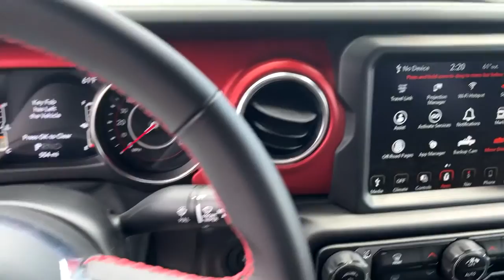2021 Jeep Gladiator Claremont, Pomona, Upland, Fontana, Rancho Cucamonga, CA ML541517D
Black Clearcoat New 2021 Jeep Gladiator available in Claremont, California at John Elway's Claremont Chrysler Dodge Jeep Ram. Servicing the Pomona, Upland, Fontana, Rancho Cucamonga, CA area.

Claremont CDJR
620 Auto Center Dr.

ADVANCED SAFETY GROUP  -inc: Advanced Brake Assist  Auto High Beam Headlamp Control  Full Speed Forward Collision Warning Plus,MOPAR SPRAY IN BEDLINER,TIRES: LT285/70R17C BSW A/T  (STD),BODY COLOR FENDER FLARES (2-PIECE),ALPINE PREMIUM AUDIO SYSTEM,BLACK CLEARCOAT,RADIO: UCONNECT 4C NAV W/8.4 DISPLAY,TRANSMISSION: 8-SPEED AUTOMATIC (8HP75)  -inc: Tip Start  Transmission Skid Plate  Selec-Speed Control,REMOTE PROXIMITY KEYLESS ENTRY,3.73 REAR AXLE RATIO,STEEL FRONT BUMPER,MOPAR ALL-WEATHER FLOOR MATS,GVWR: 6 450 LBS,LED LIGHTING GROUP  -inc: Daytime Running Lamps LED Accents  LED Park Turn Lamps  Front LED Fog Lamps  LED Premium Reflector Headlamps  LED Taillamps,BODY COLOR 3-PIECE HARD TOP  -inc: Freedom Panel Storage Bag  Rear Window Defroster  Rear Sliding Window  No Soft Top,SAFETY GROUP  -inc: ParkSense Rear Park Assist System  Blind Spot & Cross Path Detection,QUICK ORDER PACKAGE 26R  -inc: Engine: 3.0L V6 Turbo Diesel w/ESS G3  Transmission: 8-Speed Automatic (8HP75),REDICAL INSTRUMENT PANEL BEZELS,ENGINE: 3.0L V6 TURBO DIESEL W/ESS G3  -inc: ABS 4-Wheel HD Disc Brakes w/Front FNC  Auxiliary Battery  Selective Catalytic Reduction (Urea)  Non-Lock Fuel Cap w/Discriminator  Supplemental Heater  19 Gallon Fuel Tank  Stop-Start Dual Battery System  GVWR: 6 450 lbs  3.73 Rear Axle Ratio,MOPAR HARDTOP HEADLINER,8.4 RADIO & PREMIUM AUDIO GROUP  -inc: Emergency/Assistance Call  SiriusXM Traffic Plus  Alpine Premium Audio System  HD Radio  Radio: Uconnect 4C Nav w/8.4 Display  Rear View Auto Dim Mirror  For Details  Visit DriveUconnect.com  1-Year SiriusXM Guardian Trial  5-Year SiriusXM Travel Link Service  5-Year SiriusXM Traffic Service  SiriusXM Travel Link,WHEELS: 17 X 7.5 GRANITE CRYSTAL ALUMINUM  (STD),FRONT LICENSE PLATE BRACKET,AUXILIARY SWITCH GROUP  -inc: 700 Amp Maintenance Free Battery  240 Amp Alternator  Auxiliary Switches,BLACK  LEATHER TRIMMED BUCKET SEATS  -inc: Full Length Floor Console Premium Armrest  Leather Wrapped Park Brake Handle  Leather Wrapped Shift Knob  Premium Door Trim Panel  Rear Armrest w/Cupholder Seat,TRAILER TOW PACKAGE  -inc: Trailer Hitch Zoom  Class IV Hitch Receiver  Heavy Duty Engine Cooling  240 Amp Alternator,Four Wheel Drive,Locking/Limited Slip Differential,Locking/Limited Slip Differential,Tow Hitch,Power Steering,ABS,4-Wheel Disc Brakes,Brake Assist,Locking/Limited Slip Differential,Brake Actuated Limited Slip Differential,Aluminum Wheels,Tires - Front All-Terrain,Tires - Rear All-Terrain,Conventional Spare Tire,Tow Hooks,Tow Hooks,Heated Mirrors,Power Mirror(s),Privacy Glass,Intermittent Wipers,Variable Speed Intermittent Wipers,Rollover Protection Bars,Convertible Soft Top,Power Door Locks,Daytime Running Lights,Automatic Headlights,Fog Lamps,AM/FM Stereo,Satellite Radio,Bluetooth Connection,Requires Subscription,MP3 Player,Steering Wheel Audio Controls,Auxiliary Audio Input,Driver Adjustable Lumbar,Driver Adjustable Lumbar,Pass-Through Rear Seat,Rear Bench Seat,Adjustable Steering Wheel,Trip Computer,Power Windows,Leather Steering Wheel,Keyless Start,Keyless Entry,Power Door Locks,Universal Garage Door Opener,Cruise Control,Climate Control,Multi-Zone A/C,A/C,Bucket Seats,Driver Vanity Mirror,Passenger Vanity Mirror,Driver Illuminated Vanity Mirror,Passenger Illuminated Visor Mirror,Floor Mats,Smart Device Integration,Power Windows,Power Door Locks,Trip Computer,Security System,Engine Immobilizer,Traction Control,Stability Control,Traction Control,Front Side Air Bag,Tire Pressure Monitor,Driver Air Bag,Passenger Air Bag,Passenger Air Bag Sensor,Child Safety Locks,Back-Up Camera